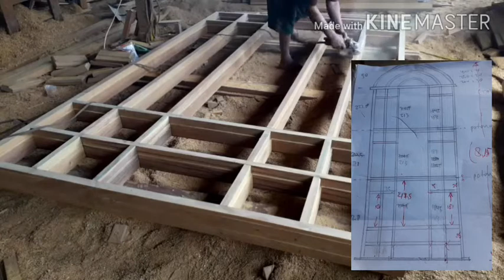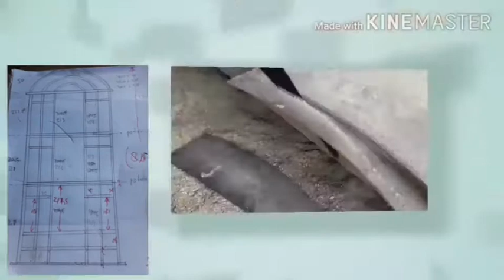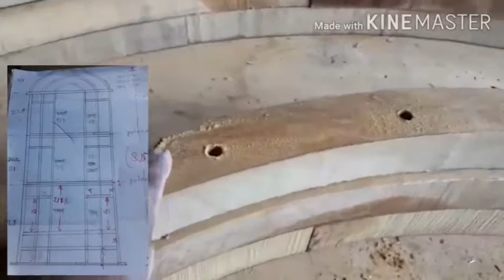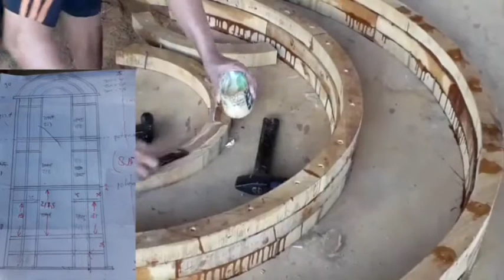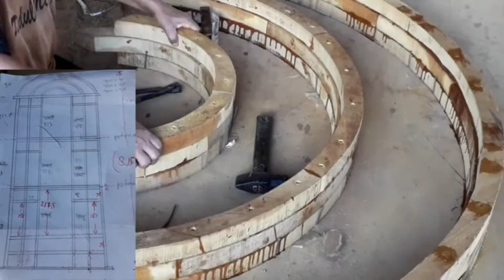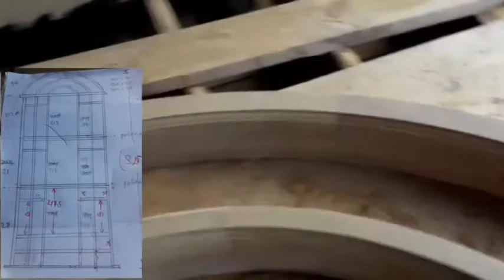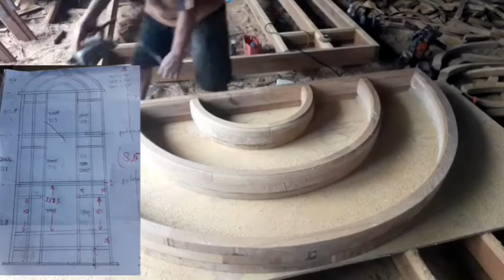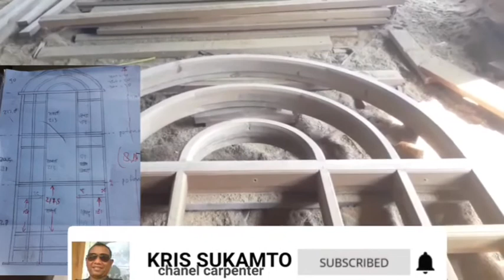Cara Membuat Kusen Lengkung Super Tinggi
Jumpa lagi dengan chanel Kris Sukamto.Kali ini saya putar vudeo tentang bagaimana cara membuat kusen lengkung super tinggi.